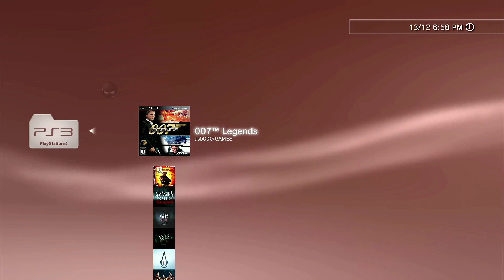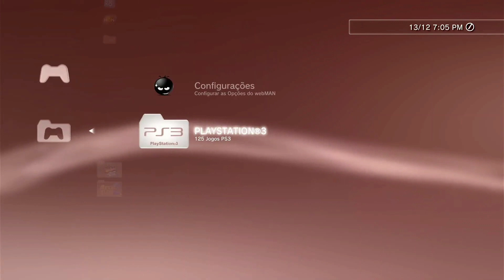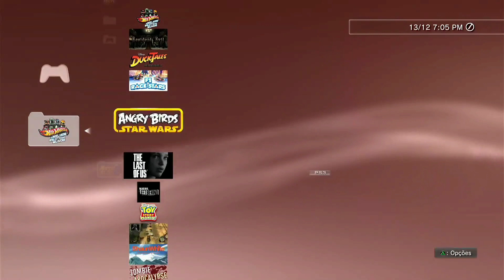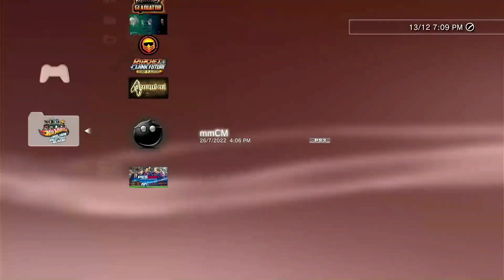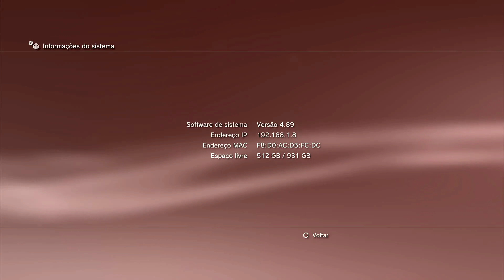Alguns jogos de ps3 que tenho em 2 hds de 1tb um interno e outro externo são 174 jogos no total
video mostrando alguns dos meus jogos de ps3 desbloquedo sao dois hds 1 interno no ps3 com 59 jogos e com 512 gb livres e outro extrerno com 115 jogos os da lista de 125 e o hd externo de 1tb os 10 a mais ta no interno na descricao do jogo ta escrito hdd e os outros 115 ta escrito usb ,e tenho mais outro hd de 1tb com mais de 100 jogos de ps3 e um ssd de 500gb com os jogos grandes sao 18 jogos nesse ssd e tenho tambem mais um de 250 gb com 62 jogos so os jogos mais pequenos